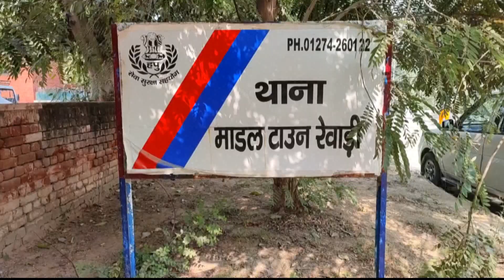स्पा सेंटर की आड़ में चल रहे देह व्यापार के धंधे पर कार्रवाई पुलिस ने दो लड़कियों सहित 5 लडको को...